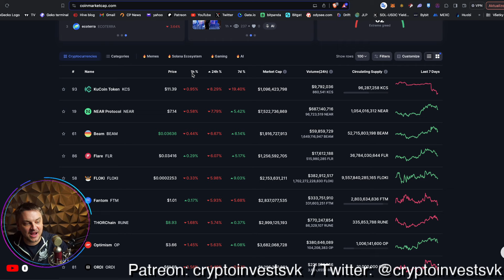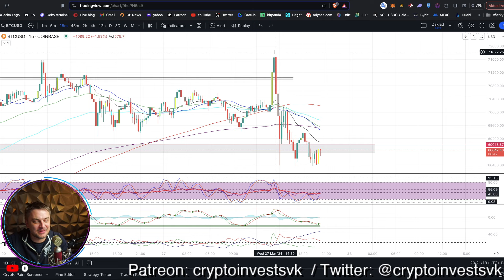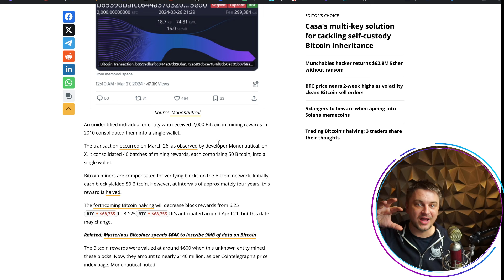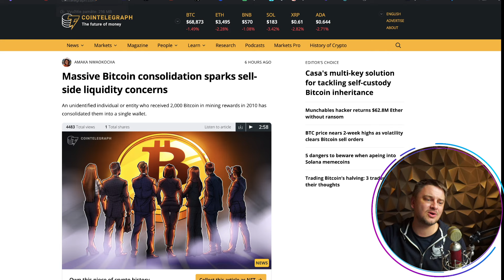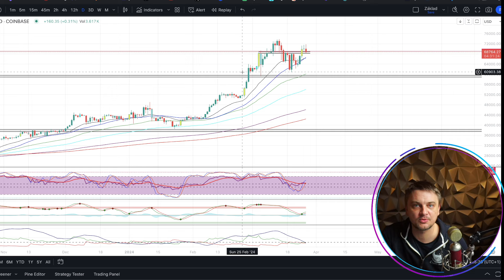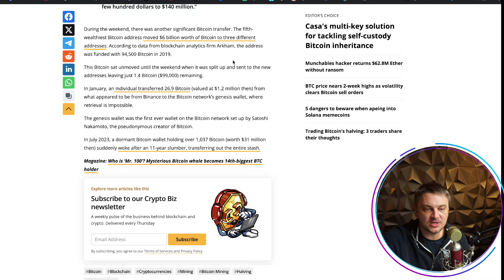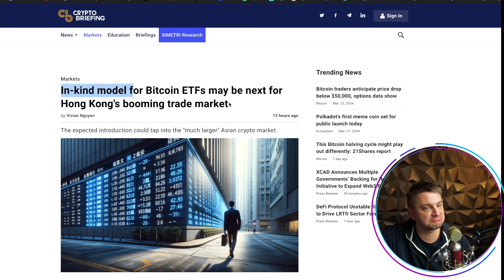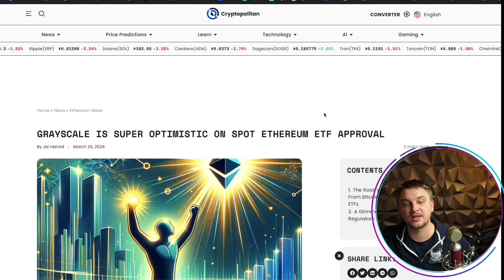Whales dumping.?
ETH a ERC20 tokeny:
0x87eDABBc98E3D5AF9383185a309a3aE71F059613

Solana
6RndD1yF53bwa6HSCiXjcUzL5KypdgiUofoq4vFENJ4r

Cardano adresa
addr1qyrtaddf4llntcx9hteyagapn4xn44vdux4qnsqf408cywsxh666ntllxhsvtwhjf636r82d8t2cmcd2p8qqn270sgaqlyaswc

XRP adresa
rJg9N9bxULHxcx7B87KvGt9tHFxtmnpj2w